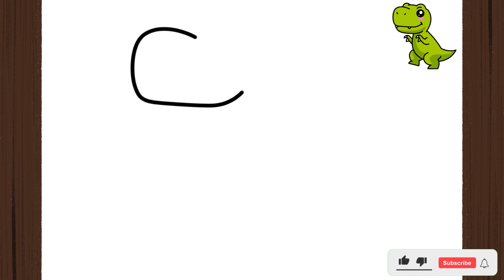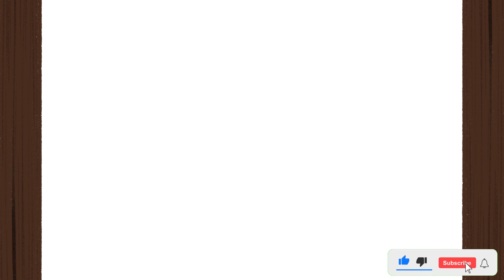How To Draw a T-REX DINOSAUR KAWAII I Easy II Como Desenhar um T-REX KAWAII I Fácil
How to Draw a T-Rex Dinosaur KAWAII I Easy I Step by Step

Guys, in this video I will teach you how to draw T-Rex Dinosaur kawaii l - easily, simply and quickly